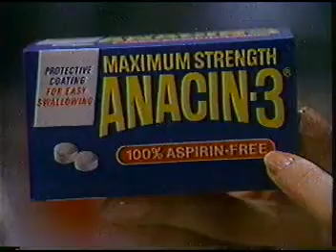1986 Commercials part 1